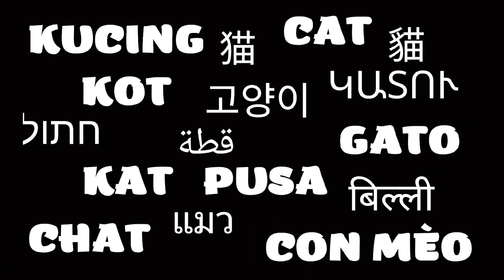Kucing abu-abu yang ramah menyambut dan mempersilakan kucing oren masuk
Hello Cat Lovers, bertemu kembali di SabeTian Animals Channel,

Terima kasih telah menonton video ini, jika menurut Anda video ini menghibur dan bermanfaat, silakan beri Like dan Comment, serta Share, jangan lupa juga Subscribe untuk mendapatkan informasi tentang video baru.